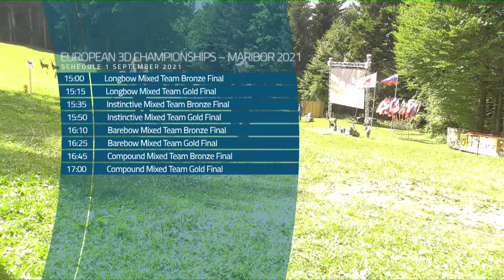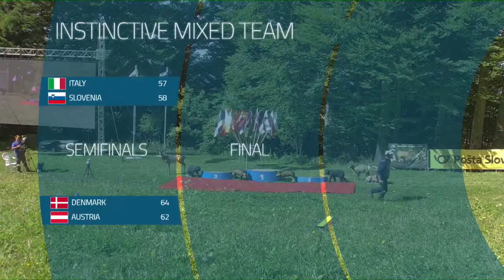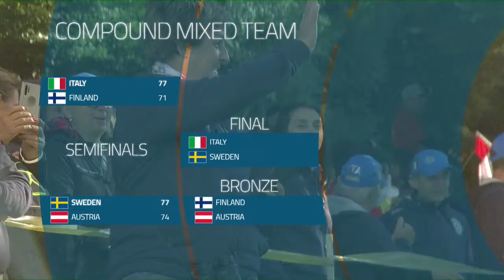European 3D Championships - Maribor 2021 | MixedTeam Finals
Live from Maribor